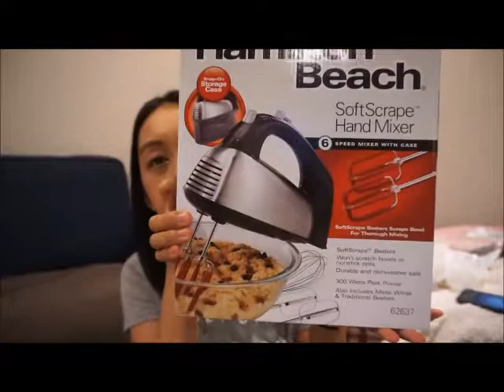Black Friday Shopping and Haul 2017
Hi Everyone
This is my first vlog I hope you like it. We were in a bit of a rush so I wasn't able to pull out my camera while we running around the mall (literally running). I know I said I wasn't going to put down any links but here it is. Enjoy!

Baptism Dress

Baptism Socks

Benefit Foolproof Brow Powder

Sephora Eyeliner

Sephora Matte Perfection Powder